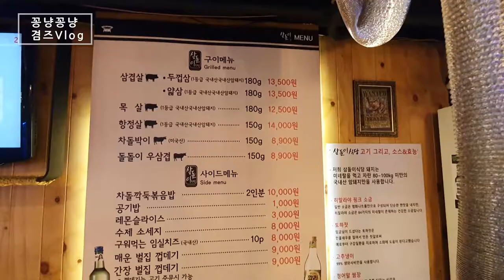역삼역 맛집 삼돌이 고기집 워터에이징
워터에이징으로 숙성시키는 삼돌이~
물속에 고기가 풍덩풍덩 담겨있는곳이라 그런지 신기하네요.
고기 맛나게 구워먹고 왔어요.
여긴 소세지가 아주 맛나더라구요.
볶음밥도 맛있었답니다.

역삼역근처 삼돌이 검색해 보세요~

감사합니다.